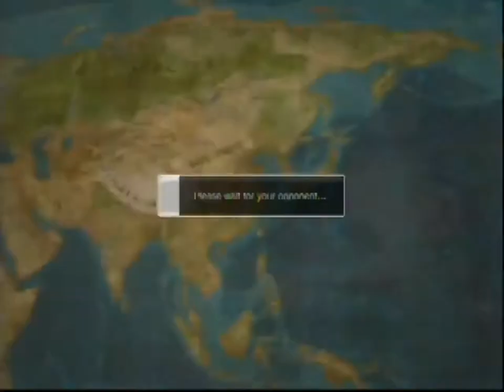Super street fighter IV AE Kimer_thai Ryu vs Ryu ( win win)-9-8-2012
14:00
Ended Ryu vs Ryu